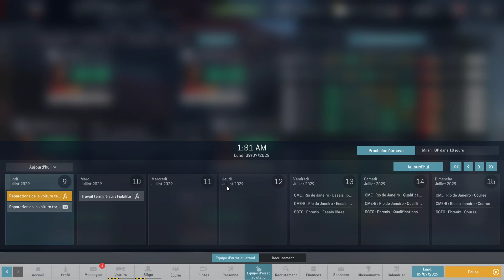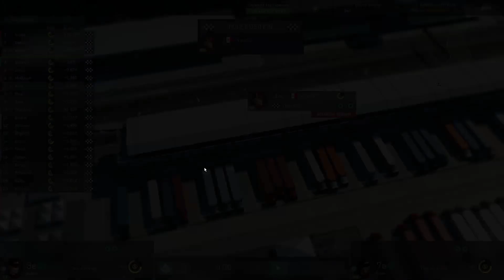[FR] Motorsport Manager - RMP Racing - saison 14 - épisode 9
Neuvième épisode de la quatorzième saison de ma série "RMP Racing" sur Motorsport Manager dans laquelle on lance notre écurie dans le grand bain de la compétition automobile et de la F1.